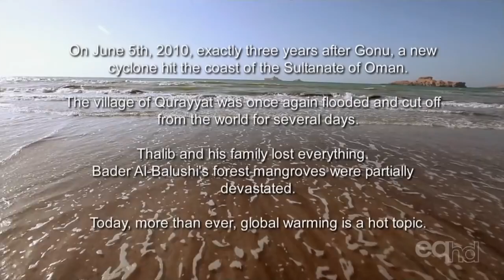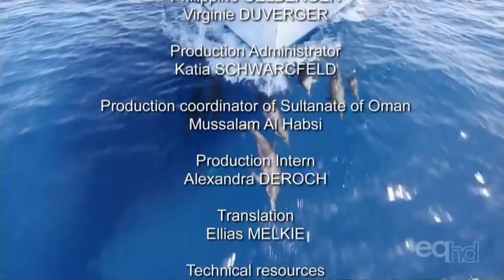I Have Seen the Earth Change : Oman, A Gulf in the Storm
A picture of how fishers and farmers are affected by the changing oceans and more intensive storms.